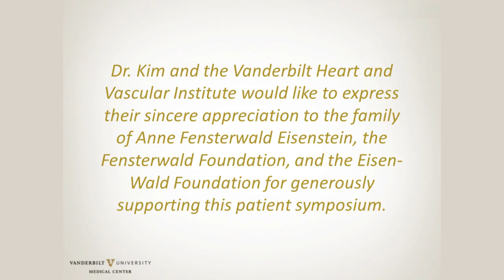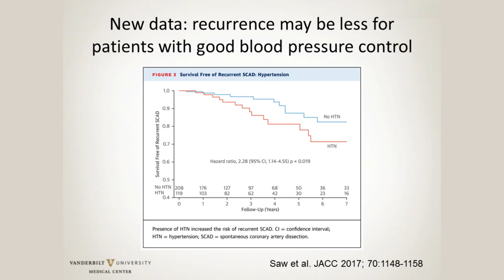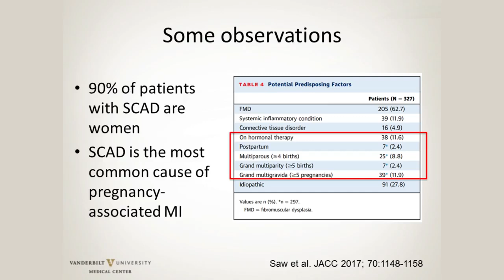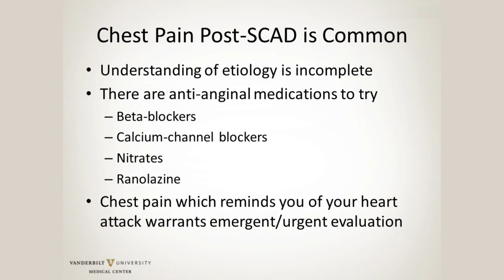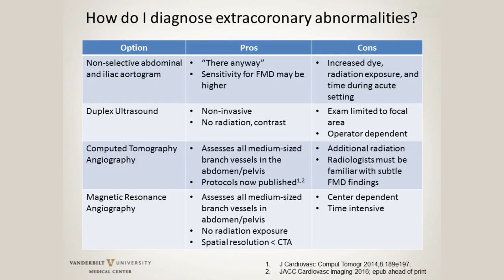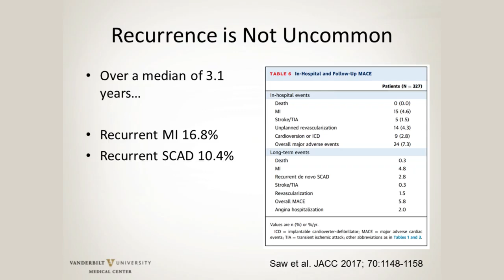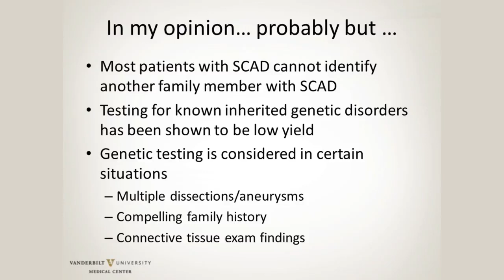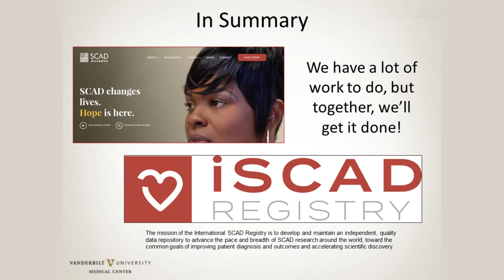Life After Spontaneous Coronary Artery Dissection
If you have Spontaneous Coronary Artery Dissection (SCAD), you will be interested in this presentation from Dr. Esther Kim about Life After SCAD and answers to commonly asked questions she receives in clinic.

For more about SCAD read this My Southern Health post: SCAD: What women should know about this cause of heart attacks

Featured physician:
Esther Kim, MD, MPH